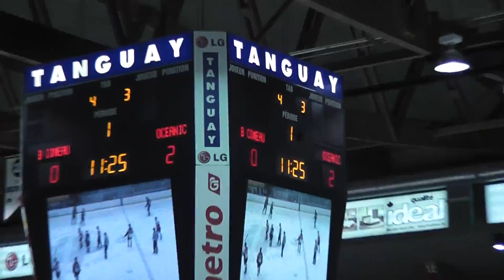2e but de l'Océanic de Rimouski (Jean-François Plante)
But de Jean-François Plante, assisté de Anthony DeLuca et de Scott Oke